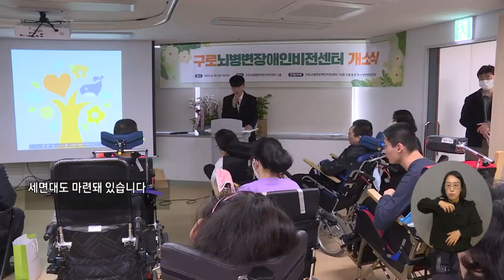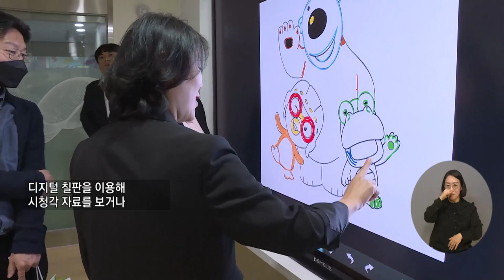복지TV뉴스24 _ 구로뇌병변장애인비전센터 개소식 열려 / 2023.05.03